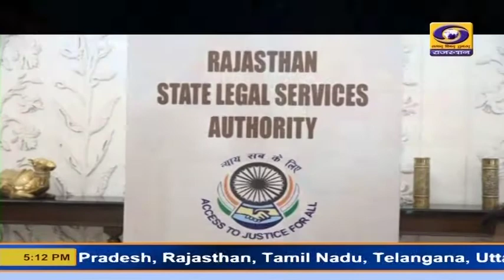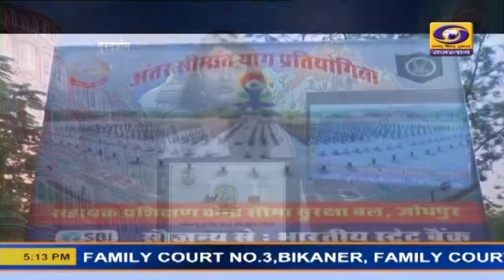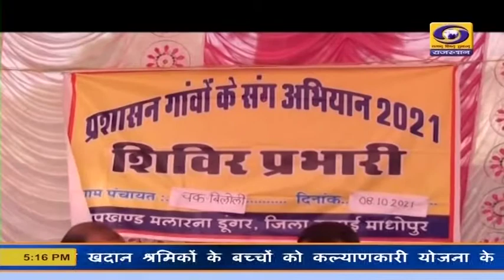RAJASTHANI NEWS BULLETIN | 09 OCT 2021 | 5 PM